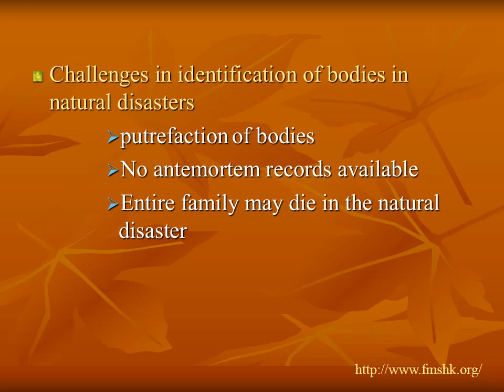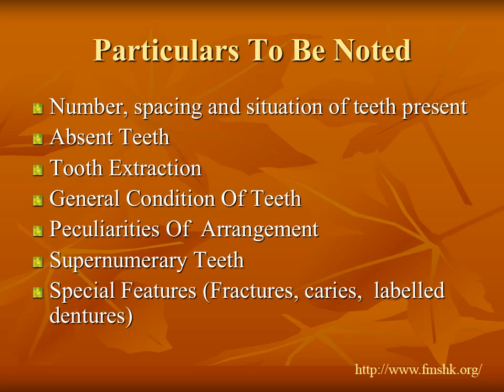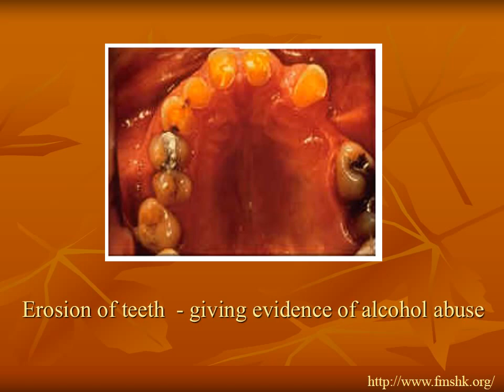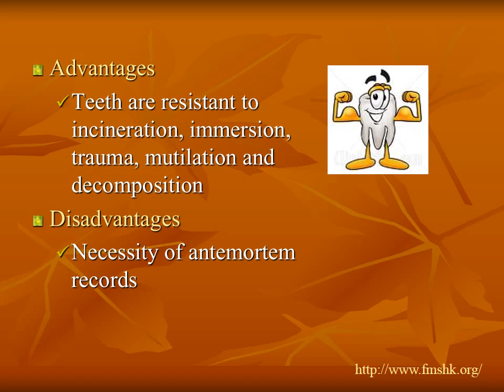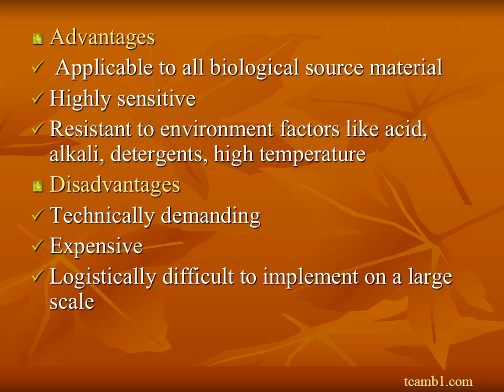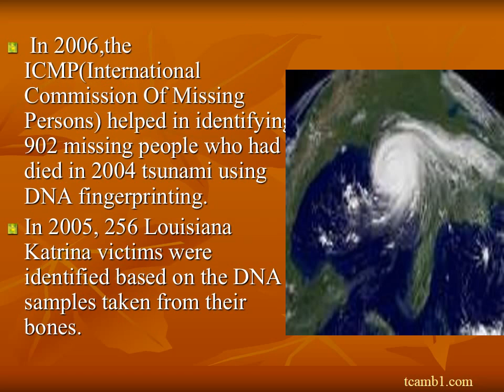FORENSIC MEDICINE - IDENTIFICATION OF BODIES in natural calamities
forensic medicine
identification of bodies in natural calamities